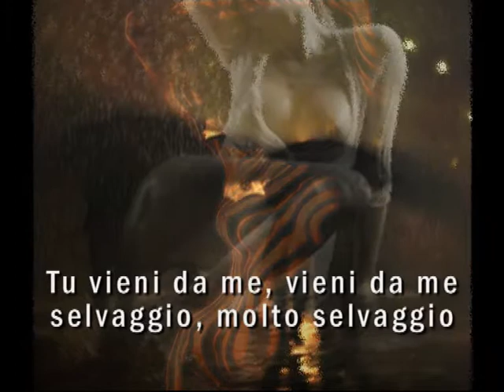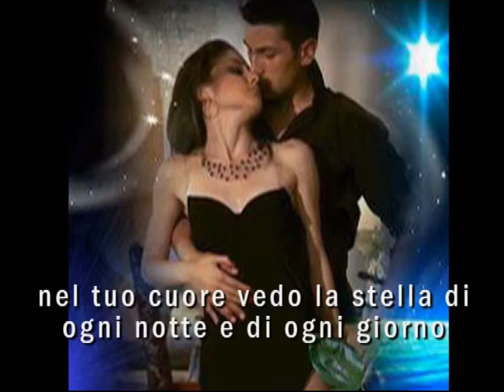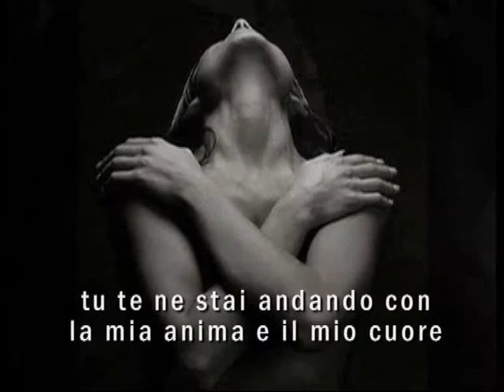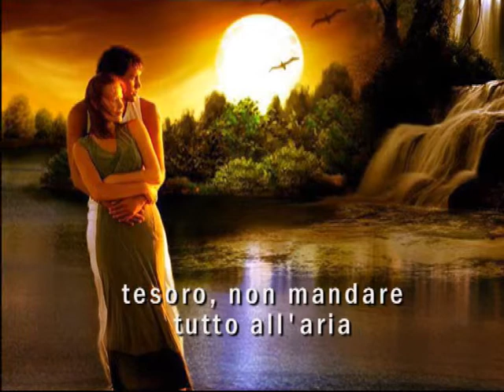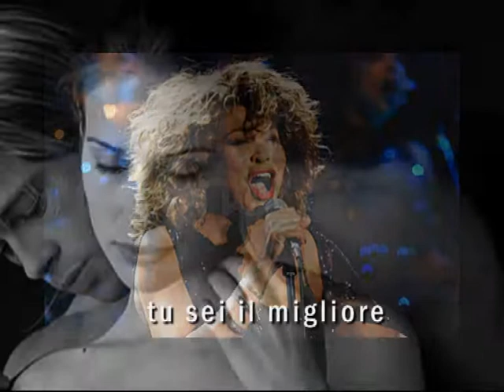Simply The Best - Tina Turner - Traduzione in italiano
I call you when I need you, my heart's on fire
You come to me, come to me wild and wild
you come to me, Give me everything I need

Give me a lifetime promises and a world of dreams
Speak a language of love like you know what it means
And it can't be wrong
Take my heart and make it strong baby

You're simply the best , Better than all the rest
Better than anyone, Anyone I've ever met
I'm stuck on your heart
Tear us apart - Baby, I would rather be dead

In your heart, I see the star of every night and every day
In your eyes I get lost, I get washed away
Just as long as I'm here in your arms
I could be in no better place

Each time you leave me I start losing control
You're walking away with my heart and my soul
I can feel you even when I'm alone Oh, baby, don't let go

You're the best Better than all the rest